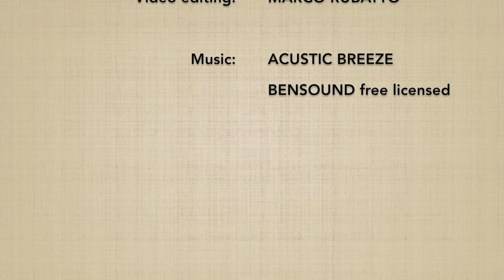Katadori KOKYUNAGE 1 - Marco Rubatto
Forma di base (kihon) e fluida (ki no nagare) di "presa alla spalla e proiezione respiratoria " (katadori kokyunage)

Basic form (kihon) and fluid form (ki no nagare) of "shoulder grip and respiratory throw" (katadori kokyunage)